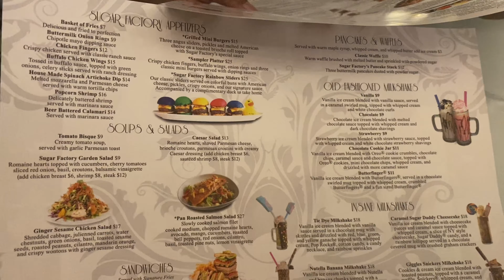Wedding Anniversary Vlog